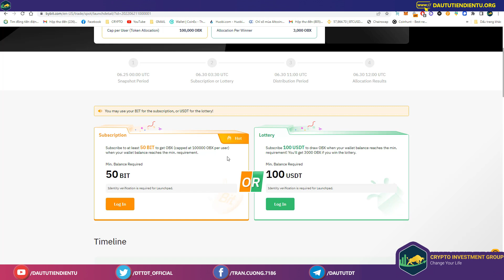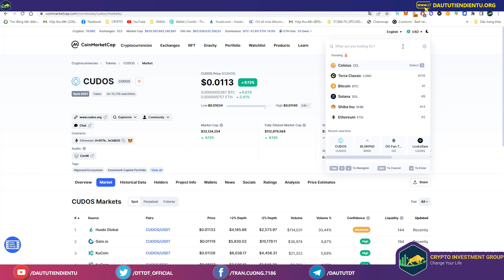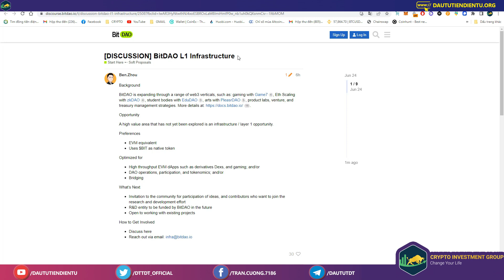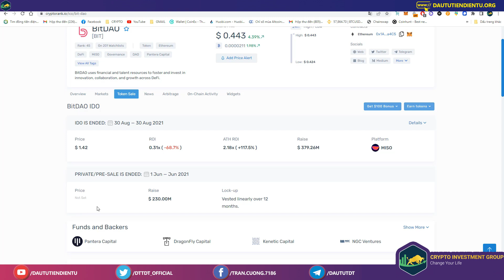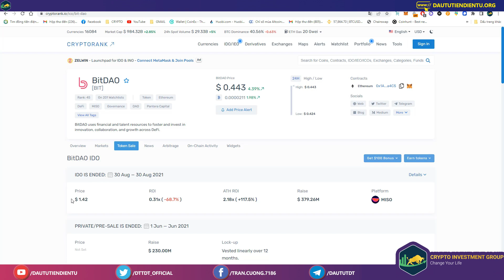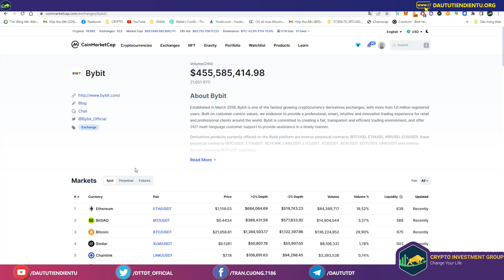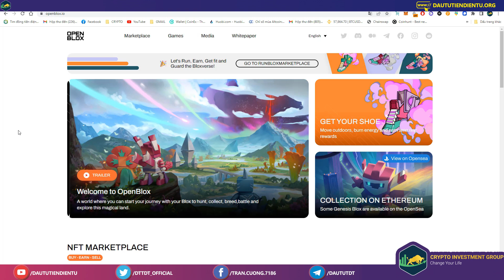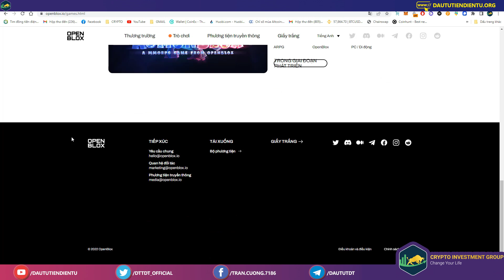Tham gia Launchpad 14 của Bybit dự án OpenBlox